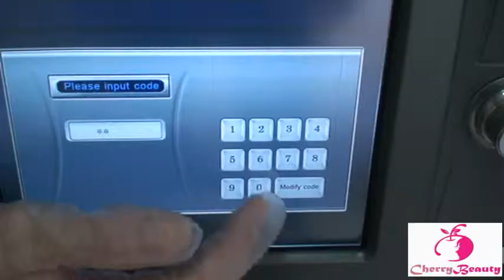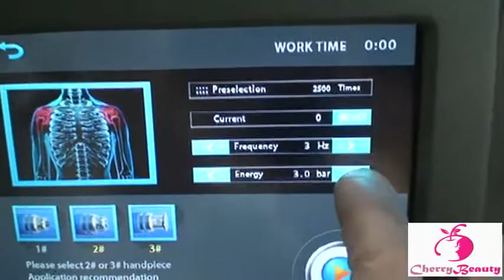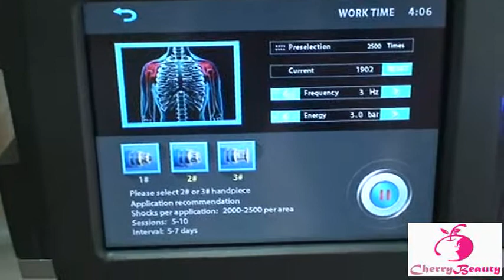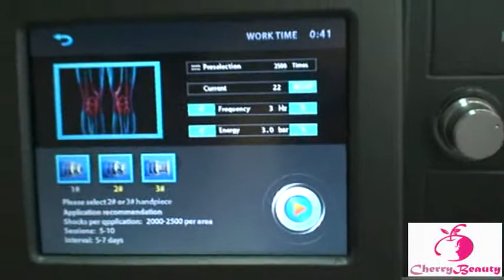SW9 shockwave Cherrybeauty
High Frequency: 1-21Hz & High Energy: 60-185mj (1-4bar)  Make our machine more powerful.
Work handle and transmitters:
A: High quality alloy transmitter
B: 2000000 shots + 2000000 bar  = 4000000 shots totally

Shock wave Therapy can be used to treat a wide variety of musculoskeletal conditions, in particular, those involving areas where major connective tissue attaches to bone.
Common sites that can been successfully treated are:
Foot – plantar fasciitis and Achilles tendonitis
Knee – patellar tendinitis and shin pain
Elbow – tennis or golfer’s elbow
Shoulder – rotator cuff tendinitis and calcific
Hip – trochanteric bursitis
Muscles – various trigger points throughout body